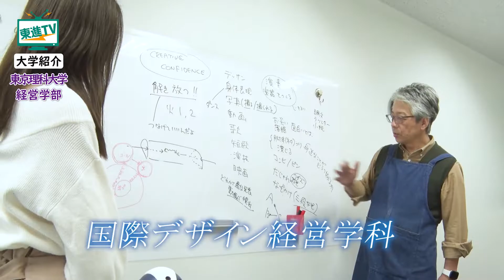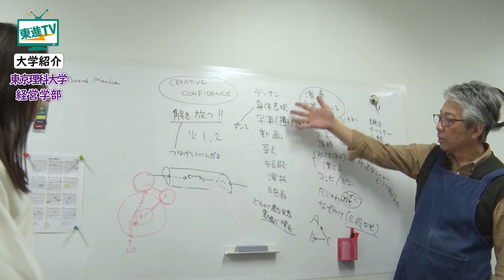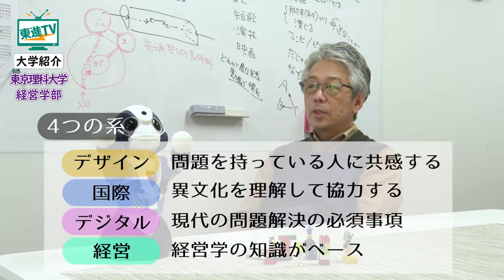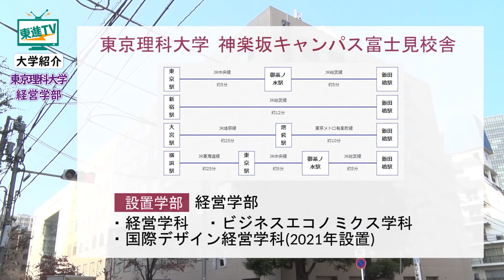【東京理科大学 経営学部】経営を科学する | 問題解決、意思決定する力に磨く!!〔高校生におススメ〕東京理科大学経営学部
【東京理科大学 経営学部】経営を科学する | 問題解決、意思決定する力に磨く!!〔高校生におススメ〕
今回は東京理科大学経営学部をご紹介。
理系大学という強みを生かした教育で、数字に強く科学的思考を使って問題解決できる、経営のプロフェッショナルを育成しています。そして2021年から、東京理科大学は新たに国際デザイン経営学科を設置したことで、さらに学びの幅が広がります！

「経営を科学する」とは!?スポーツマーケティングでアスリートのセカンドキャリアを支える!?やっかいな問題をデザインで解決!!人間の意思決定の方法を解析‼など、全3学科の先生と学生インタビューを通して、文理の枠組みを超えて未来のイノベーションリーダーを輩出する東京理科大学経営学部のヒミツに迫ります!!

0:00 オープニング｜3つの学科での特色ある教育
0:36 東京理科大学経営学部｜経営を科学するとは？
1:28 学生インタビュー｜どんな研究をしていますか？
2:05 国際デザイン経営学科(2021年設置)｜学びの核となる""4つの系""
3:33 ビジネスエコノミクス学科｜人間の意思決定の研究
4:19 学生インタビュー｜東京理科大学に入って良かったことは？

▼東京理科大学経営学部 学科一覧
経営学科
ビジネスエコノミクス学科
国際デザイン経営学科（2021年設置）

▼東京理科大学について
東京理科大学は、建学の精神「理学の普及を以て国運発展の基礎とする」のもと、今から140年ほど前に理学の普及を目的に誕生し、依頼多くの教員を輩出しています。現在では日本随一の理工系総合大学となり、真に実力をつけた学生だけを卒業させる実力主義の伝統と校風は今でも引き継がれています。

▼東京理科大学の関連動画はこちら
【東京理科大学 理学部】未知の事柄への挑戦－興味関心のある内容を研究するとは!？（東進TV）
【東京理科大学 先進工学部】東京にキャンパスが集結！イノベーションの創出を加速する人材へ!!（基礎工学部）
【東京理科大学 経営学部】経営を科学する | 問題解決、意思決定する力に磨く!!
【東京理科大学工学部】化学に基づくものづくりで社会に貢献!!｜整った高度な研究設備で学べることは!?〔工業化学科〕
【東京理科大学理工学部】大切な命を守る防災研究！様々な分野から防災にアプローチ